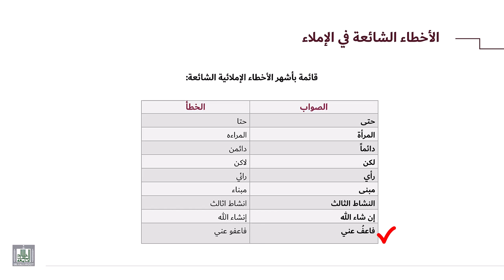مهارات اللغة العربية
الأخطاء الشائعة في الإملاء 3